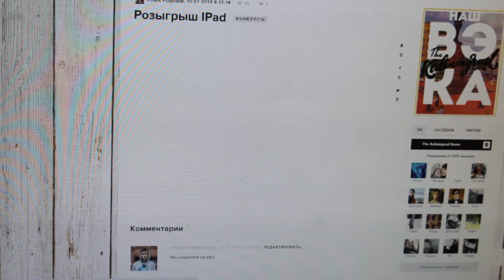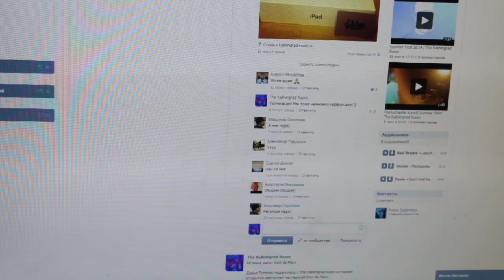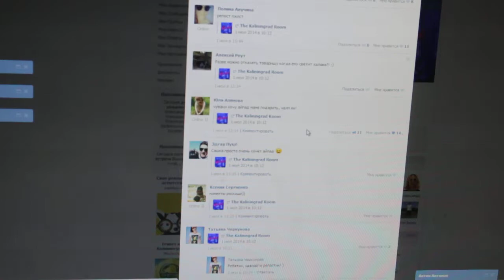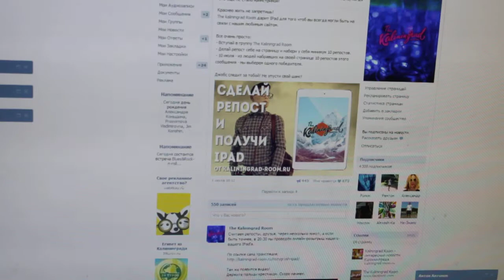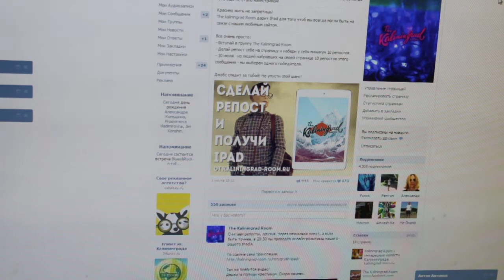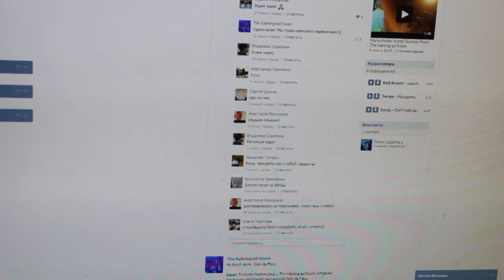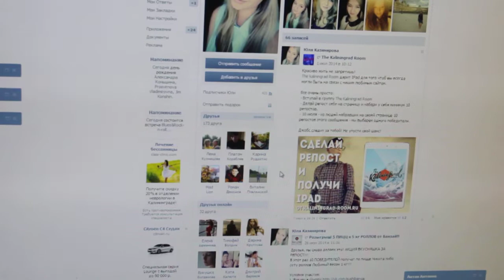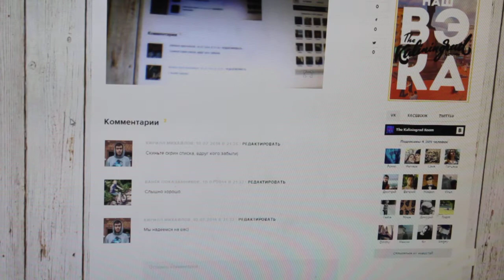Розыгрыш IPad от The Kaliningrad Room